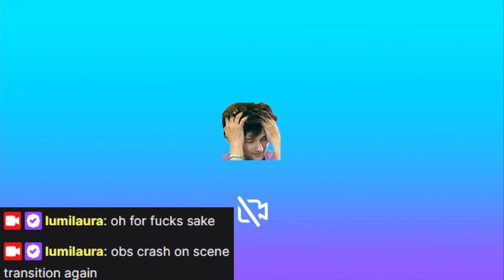Searching For the Spyro Gene (lumilaura)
Original stream June 30th 2024